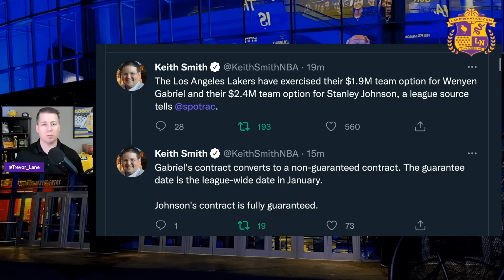Lakers Make Contract Decisions On Stanley Johnson & Wenyen Gabriel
Now we know what the Lakers are doing with Stanley Johnson and Wenyen Gabriel...